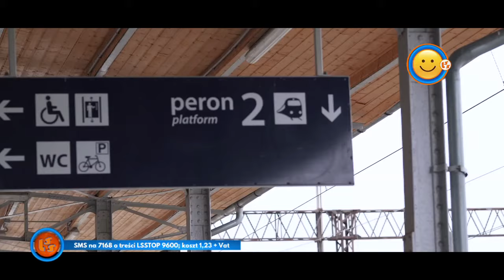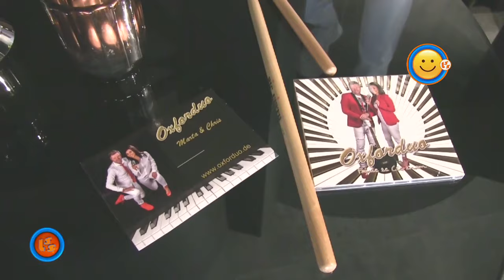Szlagier Top 10, 723+ finał LSS SZLAGIEROWO.PL - oficjalne notowanie